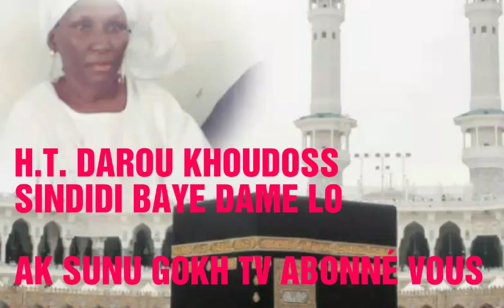SINDIDI BAYE DAME LO H.T.DAROU KHOUDOSSE